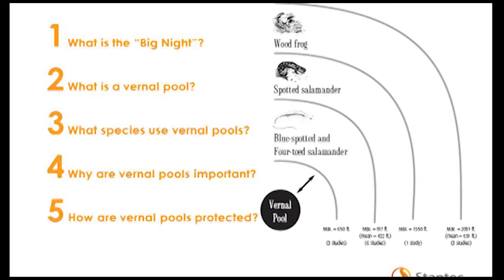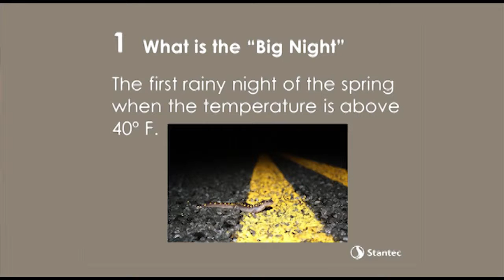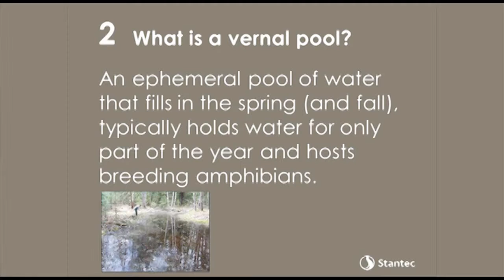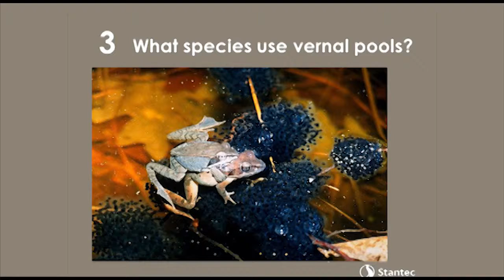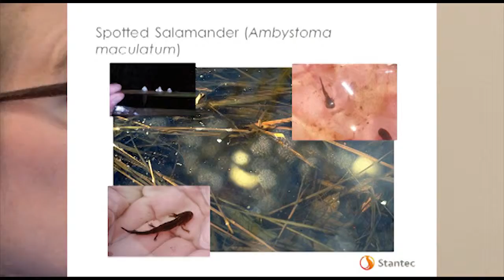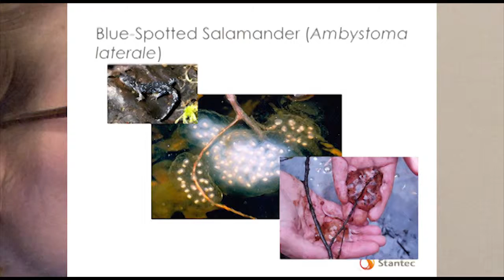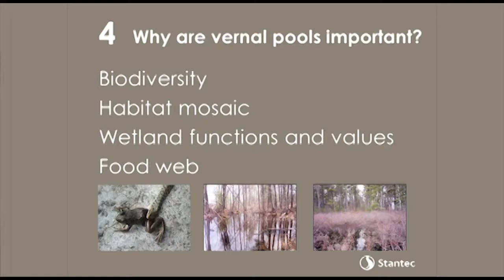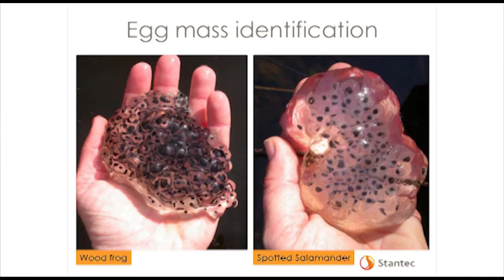Big Night: Rise of Frogs and Salamanders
Danielle Tetreau, wildlife biologist
Friends of Merrymeeting Bay
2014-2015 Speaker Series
Wednesday, March 11, 2015, 7:00pm
Curtis Memorial Library in Brunswick